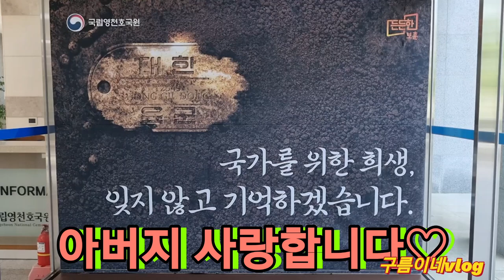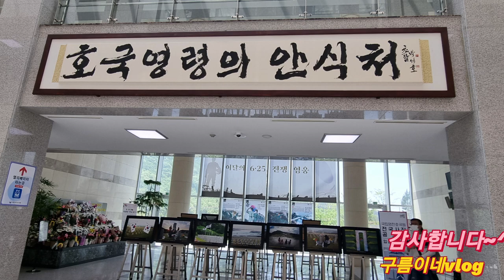나의살던 고향은(그리운아버지)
나의살던고향은 꽃피는산골#아버지안계시니 잘안가게되는 고향입니다
아버지농사지으시던 산비탈계단식논에 지어진 오빠네집이 있어서 그나마 다행이지요♡